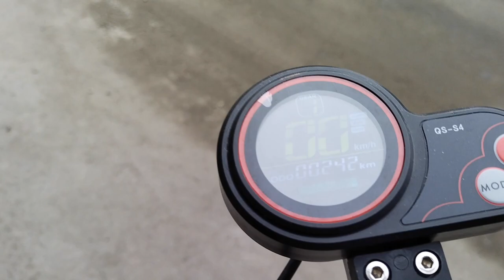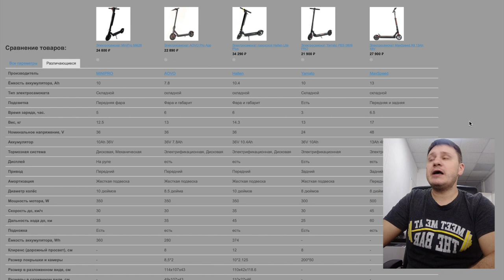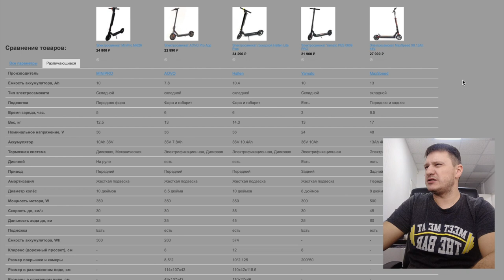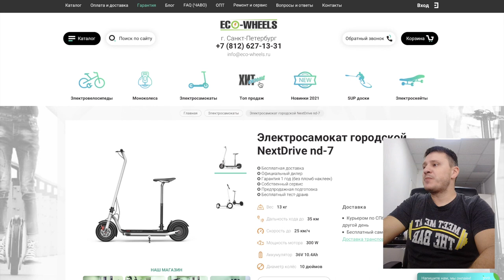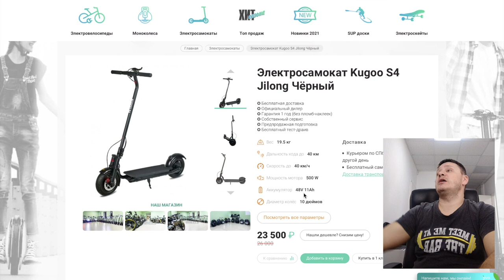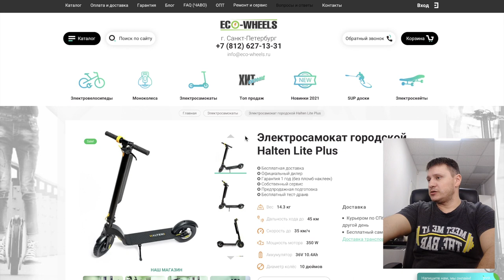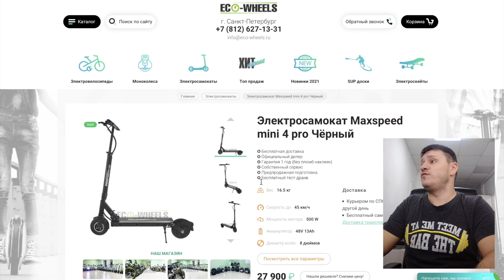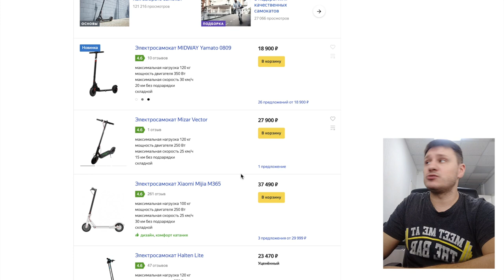Какой электросамокат выбрать в 2021 🛴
АлиЭкспресс или СУПЕР ПРЕДЛОЖЕНИЕ из России ( РАСПРОДАЖА )